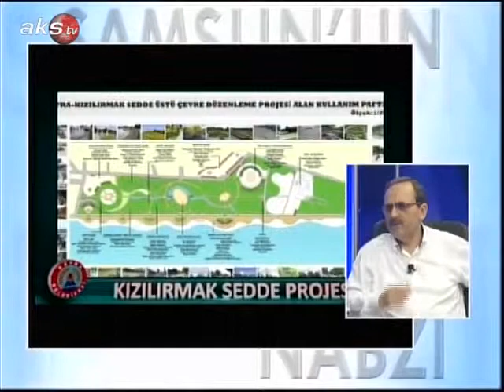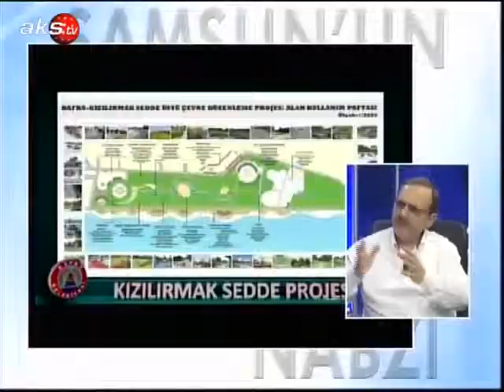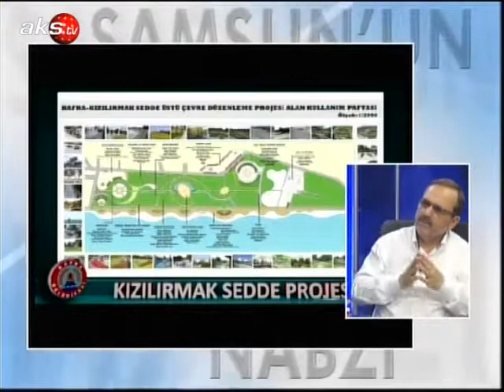AKS TV Samsun'un Nabzı 29 Mayıs 2013